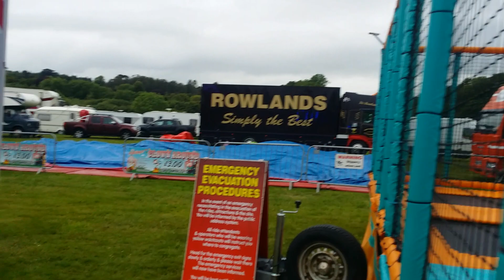Par Sands funfair all the fun of the Fair